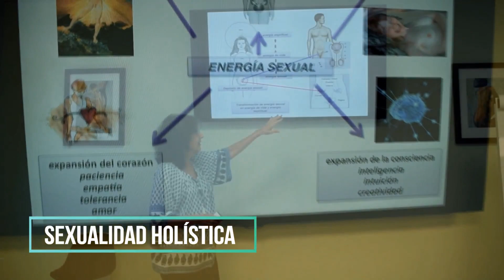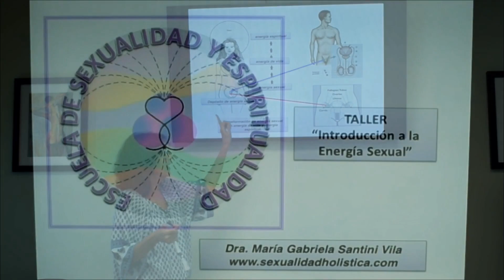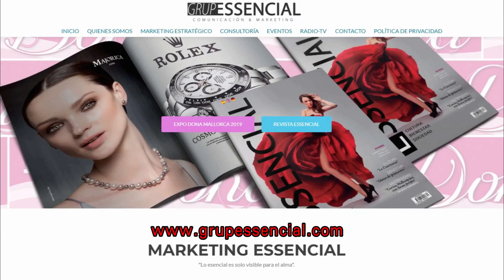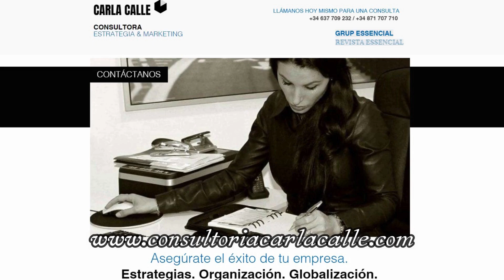Art Essencial - Toni de la Mata e Isabel Martín - Radio Essencial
Art Essencial, un espacio de carácter cultural y artístico donde recibiremos semanalmente a los artistas, fotógrafos, pintores, escultores y músicos de la isla que deseen colaborar con nosotros, los cuales nos contarán su vida académica, sus obras y su trayectoria como artista profesional.
En esta ocasión, nuestro gran artista y colaborador cultural Toni de la Mata nos visitó en nuestra segunda emisión junto a la fotógrafa profesional Isabel Martín, una vallisoletana con una gran vocación como fotógrafa que lleva más de 17 años en nuestra isla. Isabel nos hablará sobre su trayectoria como fotógrafa y nos dará su visión sobre la evolución que ha sufrido la fotografía con la llegada de las nuevas tecnologías y las herramientas digitales.